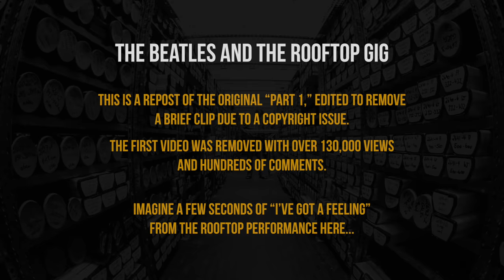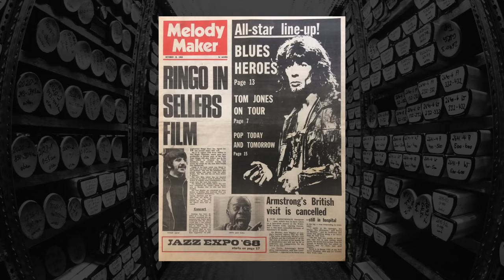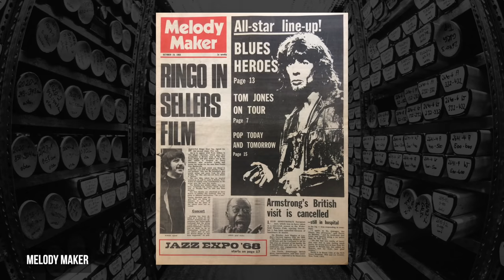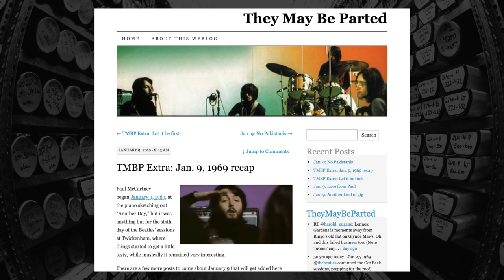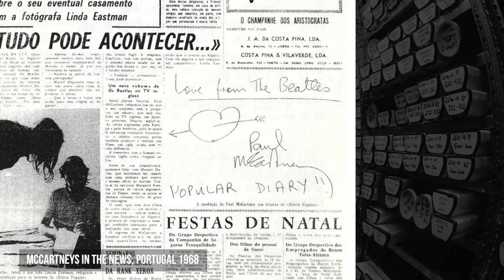The Beatles and The Rooftop Gig: Part 1 - Live Shows in 1968?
The Beatles' January 30, 1969 rooftop gig is unforgettable. But what led up to it is a story on its own.

In this two-part series, we’re exploring why and how they ended up on the roof, as opposed to anywhere else.

This video, Part 1, details what the band was up to after the release of the White Album. Late 1968 live concerts by The Beatles were - unbelievably - partially planned and publicly discussed. The shows never happened, but - as explained here - they were the foundation for the Get Back sessions and rooftop concert.

(Footnote: this video is a reupload of the original. The original had over 133,000 views and over 300 comments. May it rest in peace. :))

GEAR I USE:
Canon M50 camera
Canon EF-M 22mm lens
Shure SM7B
Cloudlifter CL-1
Scarlett 2i2
2019 iMac

Funds will be used for better gear, software, and research sources! Thanks!

Bookmark fabfourarchivist.com just in case this channel disappears. You'll always be able to find my content with that address. And while you're at it, like this channel on Facebook to stay in the know

CREDITS

“Get Back” written by John Lennon and Paul McCartney, performed by Paul McCartney, from “Late Show with David Letterman,” Worldwide Pants

“Where the Streets Have No Name” written and performed by U2, Island / Universal

Video clip from The Beatles Anthology, courtesy of Apple Corps Ltd.

“Yer Blues” written by John Lennon and Paul McCartney, performed by The Dirty Mac, from “The Rolling Stones Rock and Roll Circus,” ABKCO

Film clip: “How I Won the War,” MGM

“Hey Jude” written by John Lennon and Paul McCartney, performed by The Beatles, from “Beatles 1,” Apple Corps Ltd.

Some photos by Ethan A. Russell, Apple Corps Ltd.

SPECIAL THANKS & SOURCES

Allan Kozinn - “The Beatles”
Mark Lewisohn - “The Complete Beatles Chronicle”

JMJ